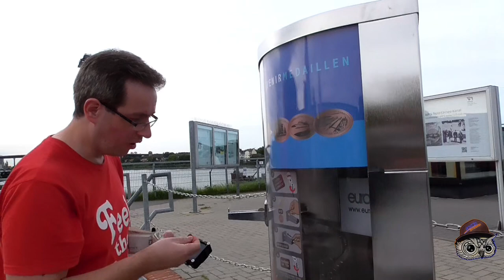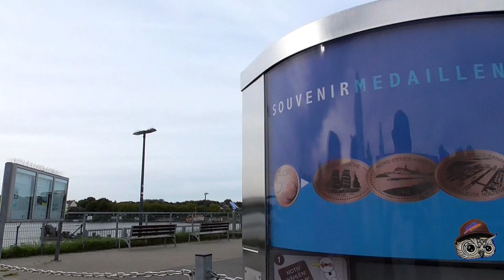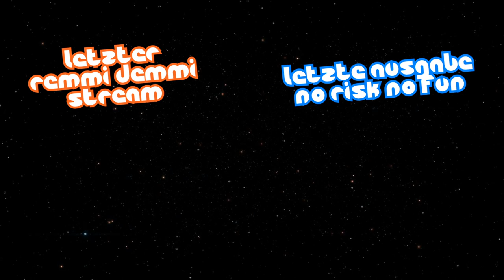...On Tour | TanzfitnessNET in Kiel | by SCHIZOstreamer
ℹ INFO ZUM STREAM:
TanzfitnessNET war zu besuch in Kiel.
Zusammen mit SCHIZO gabs ein paar Eidrücke aus der Landeshauptstadt.
Sie waren in Laboe, Friedrichsort und in der Wik.

📡 Kanal-Action im Überblick:
▫️Mo.:  19:45  Video
▫️Di.:    pausiert
▫️Mi.:   19:45  Video
▫️Do.:   pausiert
▫️Fr.:    19:45  Video
           21:00  unOHRganisiert
▫️Sa.:   19:45  REMMI DEMMI Stream
▫️So.:   pausiert

Jeden Samstag ab 19:45 Uhr gibt es beste Stimmung & immer was zu lachen. LIVE!
Ich schlüpfe auch gerne in verschiedene Rollen wie Kalle, Wolle, Paul & Lyddia.

Freitags streamen Caschi und ich gleichzeitig ab 21 Uhr.
Zusammen machen wir den Video-Podcast "unOHRganisiert".

Montags, Mittwochs & Freitags
gibt es immer ab 19:45 verrückte Videos, bei denen zur Premiere gechattet werden kann.

💬 PUNKTESYSTEM:
Du kannst während eines Livestreams SCHIZOpower sammeln.
Alle 15 Minuten werden "SCHIZOpower Dosen" vergeben.
5 Dosen fürs zuschauen & nochmal 10 Dosen wenn du im Chat aktiv bist.
Gebe den Befehl    !SCHIZOpower    im Chat ein und überprüfe wie viele Dosen du hast.

Alle 3 Monate werden aus den Top 5 Zuschauern, 3 ausgelost und erhalten je eine Paysafecard.
Ausgeloste/er Nummer 3: 10 € Paysafecard
Ausgeloste/er Nummer 2: 10 € Paysafecard
Ausgeloste/er Nummer 1: 20 € Paysafecard & 3 Monate lang "SCHIZOhero"

Der SCHIZOhero wird auf dem SCHIZOschiff (Discord-Server) 3 Monate lang besonders hervorgehoben.